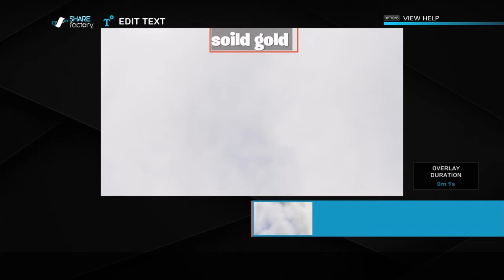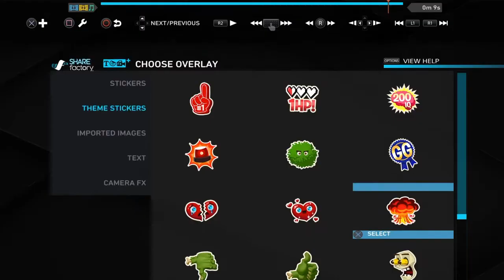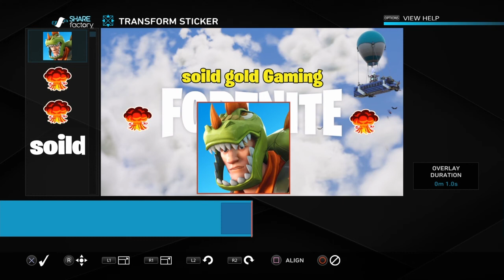Making my intro